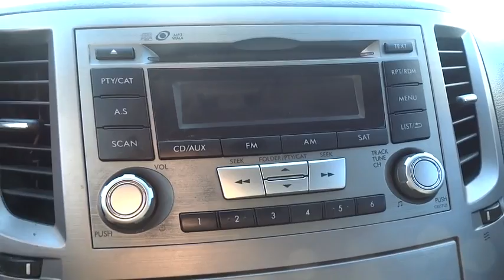2012 Subaru Legacy Reno, Sparks, Lake Tahoe, Mammoth, Northern Nevada S18096A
2012 Subaru Legacy